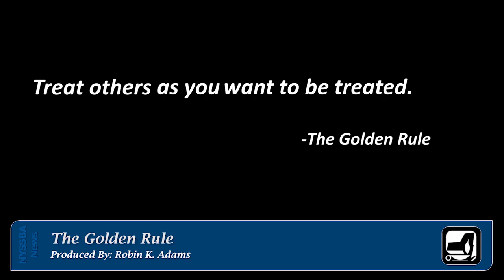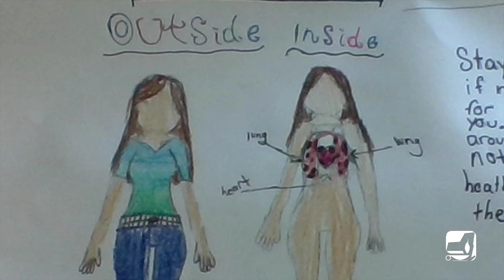The Golden Rule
6th grade students from the Farragut Middle School (Hastings-on-Hudson UFSD) express their views on "The Golden Rule" through art and work to understand the new reality in the wake of the COVID-19 pandemic.